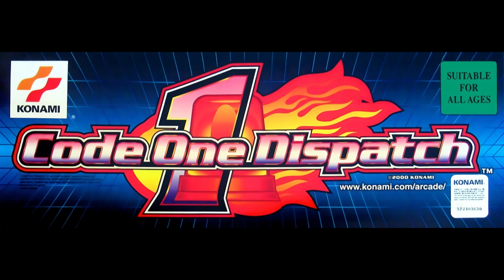Code One Dispatch OST - Staff Roll in Space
Code One Dispatch - Konami (2000)